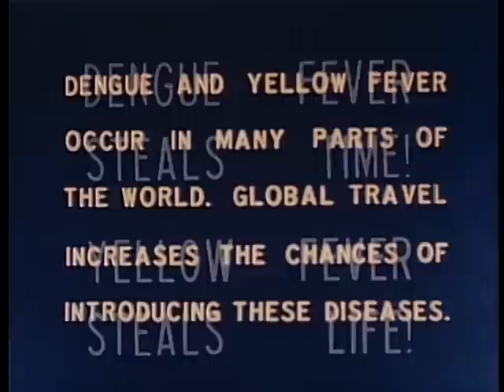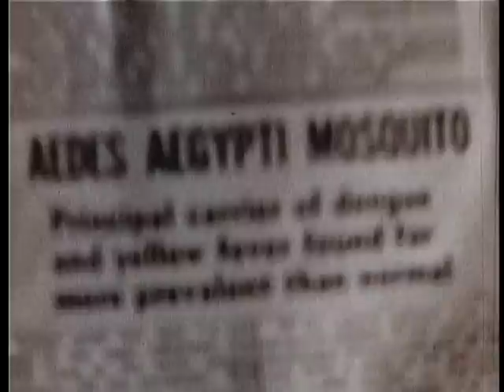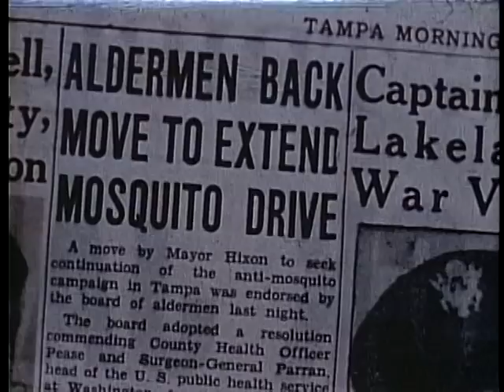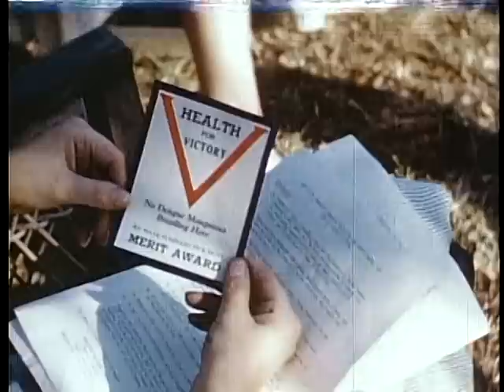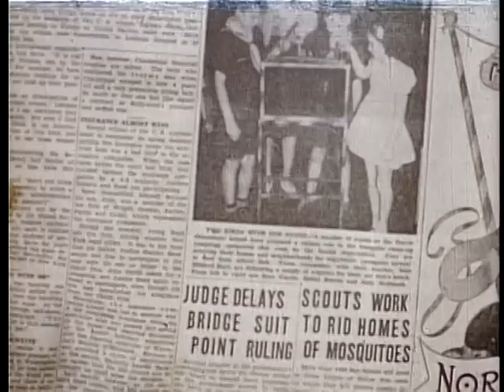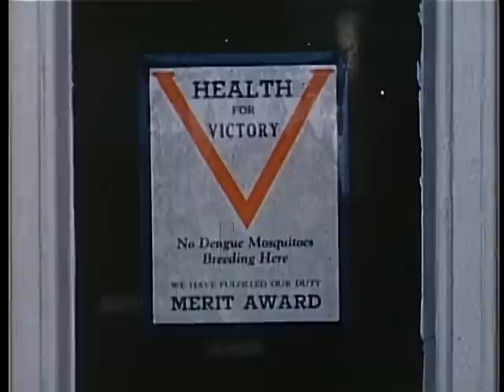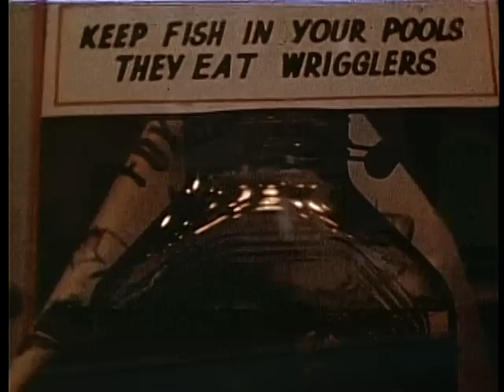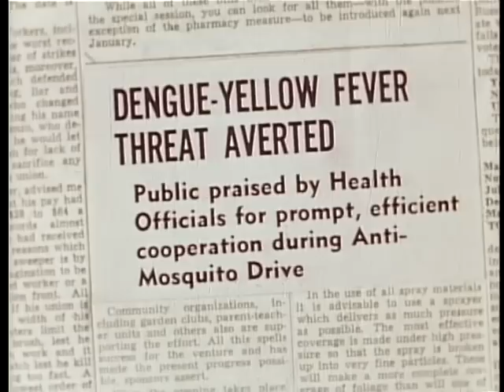It's Up to You: Dengue-Yellow Fever Control (USPHS, 1945)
This film depicts a representative community campaign to control Aedes aegypti mosquitoes in order to prevent dengue and yellow fever. Shots include: breeding pond for Aedes aegypti mosquitoes, other breeding places (water-holding containers), Aedes aegypti on a man's hand, Aedes aegypti larvae in water, emptying water from containers, fish in aquarium eating larvae, and publicity media encouraging mosquito eradication and control.

Produced by United States Office of Malaria Control in War Areas,and United States Public Health Service